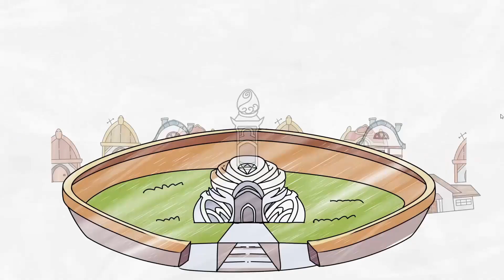TIME TO FIND LOVE AS A SQUIRE! Let's Play Love Esquire EP1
It's time to begin this interesting visual novel by YangYang Mobile, the same team behind The Letter, as we find love as a squire and find the love of our lives, or maybe even...a harem!
Love Esquire Playlist: (to be added soon!)

Love Esquire is a romantic-comedy visual novel/dating sim with a touch of old-school RPG combat. In this game, you're not a famous knight, but a good-for-nothing squire who's on a quest to find man's greatest pleasure. Getting the girl won't be easy though, since most of them are waaaay out of your league!

So raise those stats, battle monsters, and unleash your full potential!